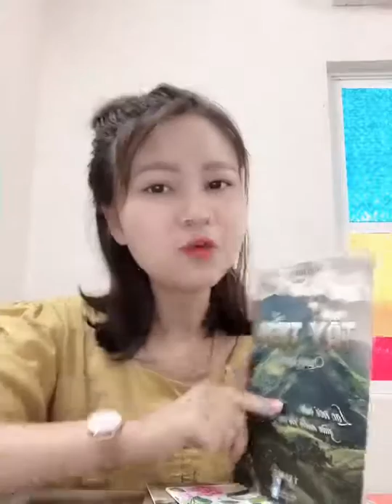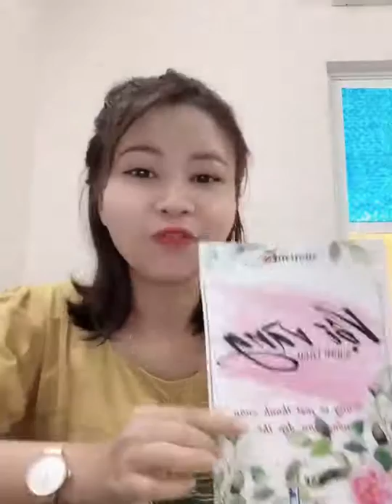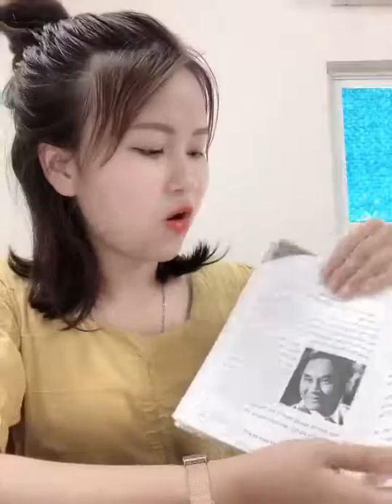Một số bài văn mẫu trong Cuốn Sổ Tay Văn Học